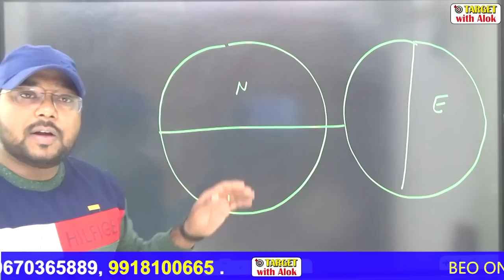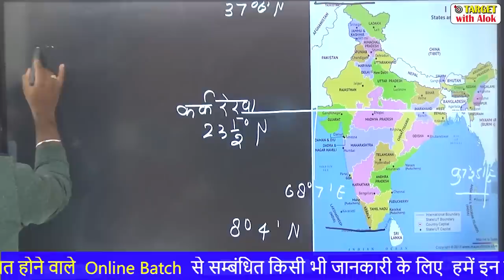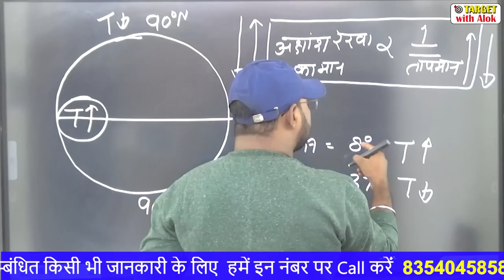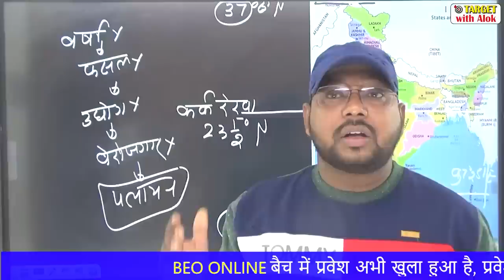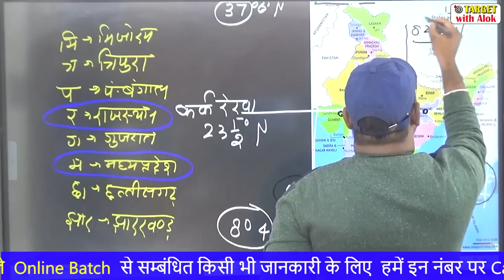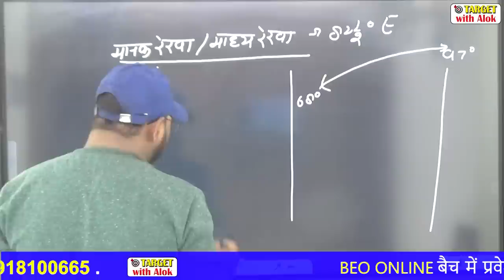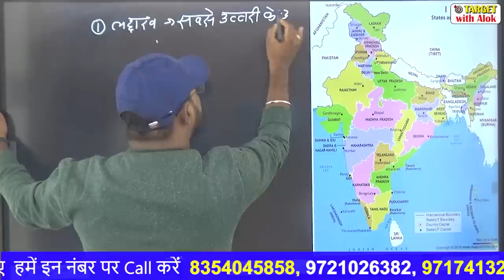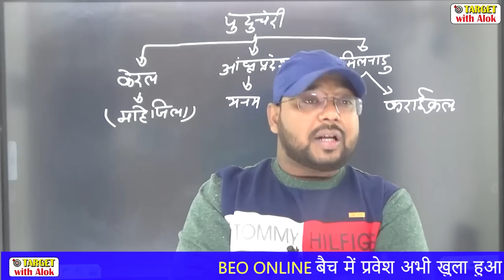BEO परीक्षा || भारतीय भूगोल || भारत का परिचय || Lecture-2 || Target with Alok